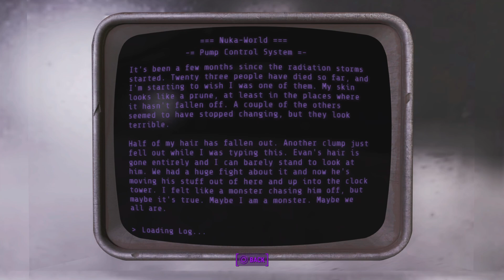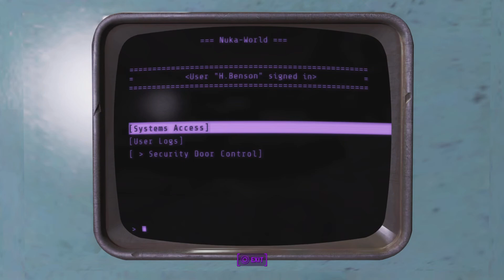The Nuka World Experience (5)